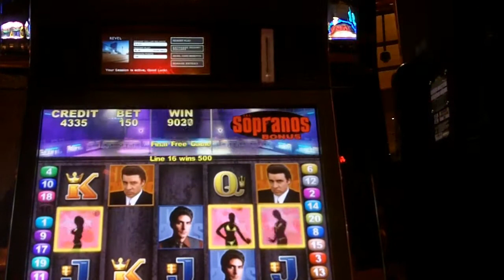Aristocrat - Business As Usual Slot Bonus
October 8, 2012 - Revel Resort & Casino, Atlantic City, NJ.
A Sopranos machine "Business As Usual" with the Pole Dancer Sticky Wild Feature, caught the end of it :(